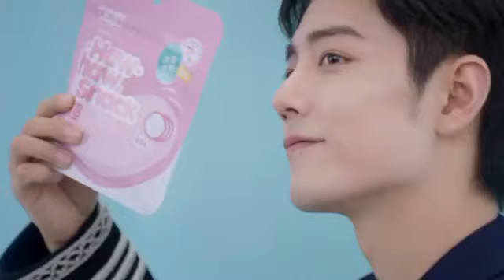🎉ยินดีด้วยเปิดตัวเป็น​ Global Brand Ambassador ของ​ Yida ปังๆๆ💥😊🐰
210927 Xiao Zhan Weibo Update

“Yida hawthorn, one bite and you just can’t stop. Let the world taste Yida!”

“เซียงจาของYida อีกคำนึง
ก็หยุดไม่ได้แล้ว ให้โลกได้ลิ้มรส Yida"

🎥 X玖少年团肖战DAYTOY